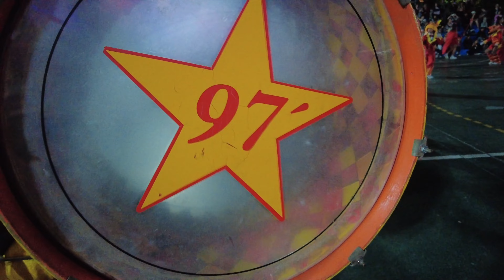ENDIABLADOS DE VILLA ORTUZAR. CARNAVAL 2024 EN BUENOS AIRES. MURGA. PORTENO.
¡En este video viajamos a Buenos Aires para sumergirnos en la atmósfera festiva y presenciar la actuación de la comparsa de murgas "Endiablados" de Villa Ortúzar!

Fundada en 1997, este grupo nos invita a disfrutar de:

Un vibrante y colorido desfile carnavalesco con bailarines, músicos y disfraces.
La energía contagiosa de "Endiablados" que enciende la pista de baile con sus ritmos.
La atmósfera única del carnaval en Buenos Aires, llena de alegría, diversión y energía.